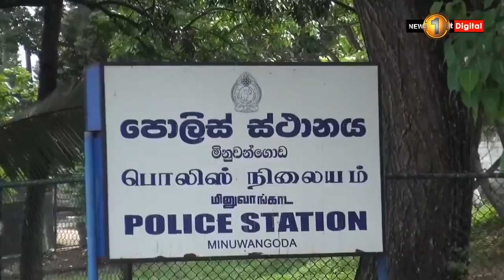මිනුවන්ගොඩ කර්මාන්ත ශාලා සේවකයින්ගේ තව ත් ආශ්‍රිතයින් 18 දෙනෙකුට කොරෝනා